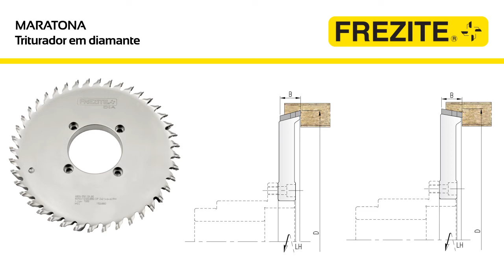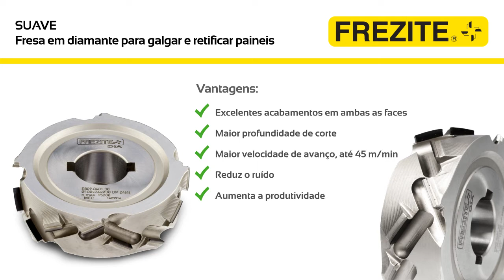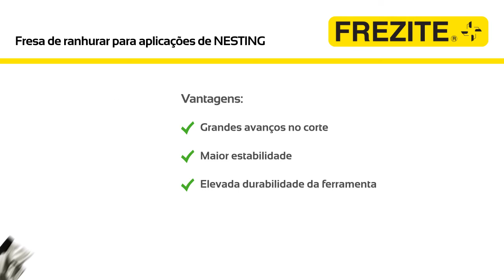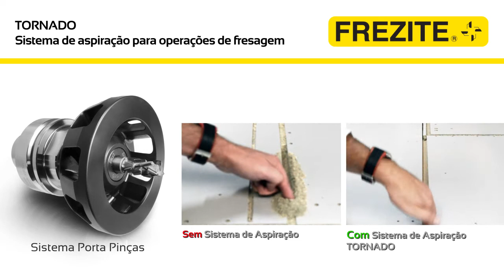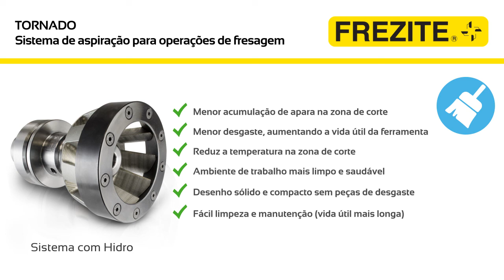Ferramentas para a Indústria do Painel